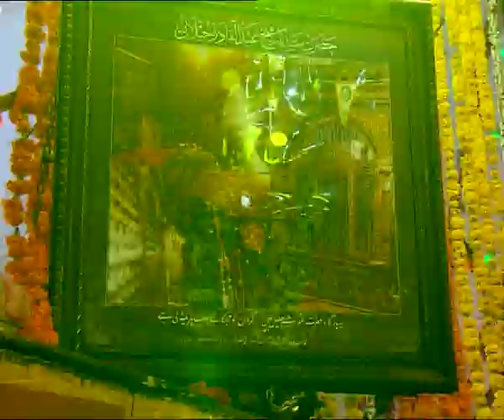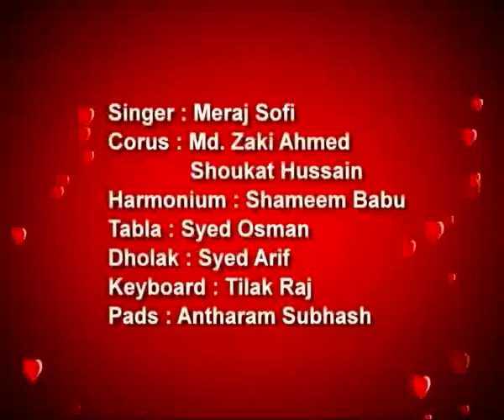Adab Hyderabad || URS-E-SHAREEF HAZRATH SYED-JAHANGIR PEER .RH